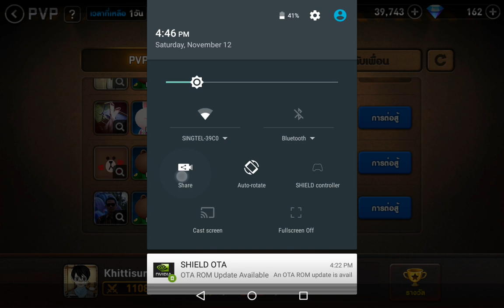LINE Fighters 20161112 - สกัลลี่มหาโหด